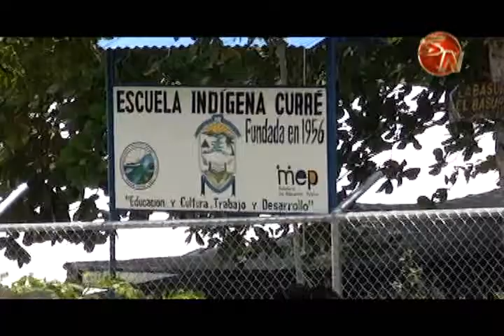Rey Curré los espera con su tradicional cabalgata este domingo